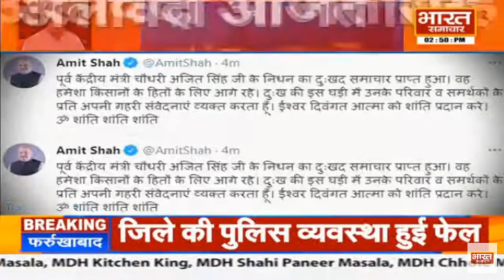Dellhi : अलविदा अजीत सिंह, नहीं रहे चौधरी साहब | Bharat Samachar